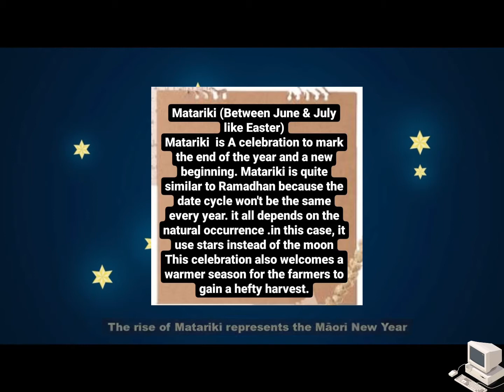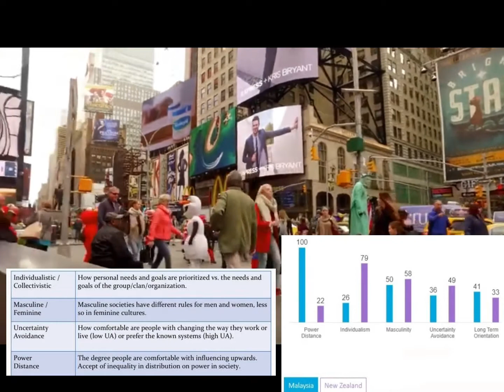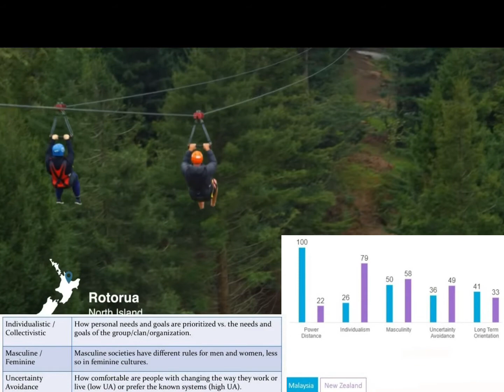INTERNATIONAL BUSINESS COMMUNICATIONS | From Malaysia To New Zealand | Different Culture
Degree Assignment!